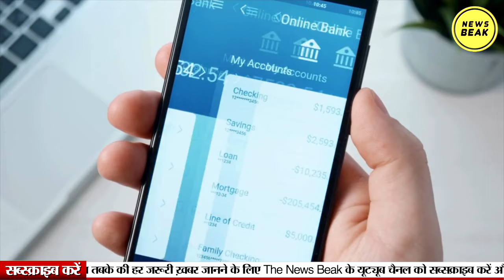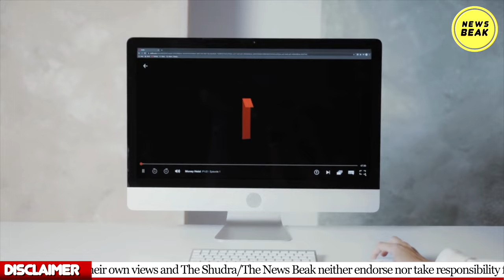अगर दुनिया भर में इंटरनेट ठप्प हो जाए तो क्या होगा ? What if Internet stop working?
अगर दुनिया भर में इंटरनेट ठप्प हो जाए तो क्या होगा ?

UPI - newsbeak@yesbank